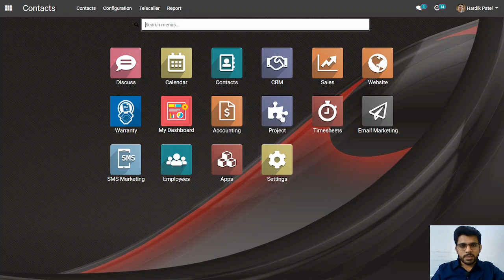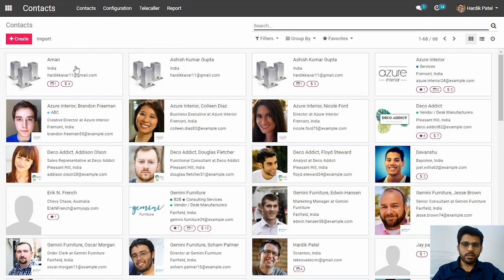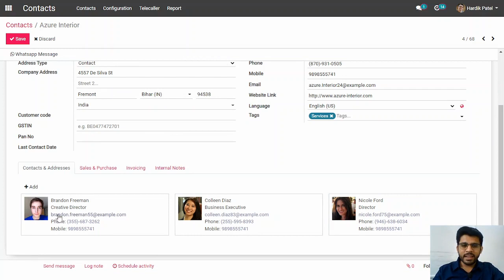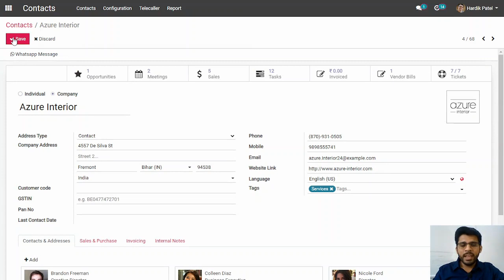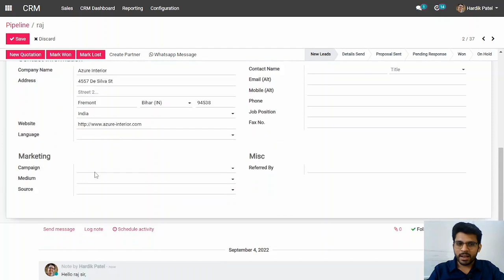Importance of Contacts in CRM software | sales CRM software | software demo | product review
✅ Let's Automate your Sales cycle, by implementing the best CRM software 2022, so you can generate more sales by minimum sales person, in minimum cost to increase your profit with ease.🎯📈💰

👉 Teknovate CRM works as a personal Lead Manager for you. It will capture your leads from all the sources like websites, Facebook/Instagram Ads, B2B Portals like Indiamart, Tradeindia, Exporterindia, etc. It will also generate lots of reports to move your business to the next level. 👨🏻‍💼🌎🎯📊

👉 You can also create a beautiful Email template for your business in a minute and run your marketing campaign and generate lots of leads and convert it into your regular client by Email & SMS marketing facility. 📧

👉 Teknovate customer relationship management can Do Auto follow-up of your Leads & Payments on your behalf of you. 📞
So ultimately it will Generate sales & Revenue even while you are sleeping. 🙇🏻‍♂️📈💰

✅ So ultimately Teknovate Sales CRM Software helps you to Sell Smarter, Better, and Faster. It enables you to Propel Growth, Improves Sales, and ultimately Increase your Bottom Line. 🚀🚀📈

👉 Who can use Teknovate CRM Software?

➖ Manufacturers
➖ Real Estate Business
➖ Traders & Exporters
➖ Startups & Small Business
➖ Financial & Legal Service Providers
➖ Solar & EPC
➖ Business Consultant service
➖ Online Coaching & E-Learning

 📌 Some Key Features of Teknovate CRM :

✔️ Auto-Create Leads from all sources
✔️ Auto Assign Leads to the concerned Salesperson.
✔️ Scheduling of activities & Real-time Activity Reminder Pop-up.
✔️ Auto send Whatsapp, Email & SMS to the customer, on a complete Lead journey from Create to Convert by Marketing Automation.
✔️ Tele caller Management
✔️ Call, Email, WhatsApp to Lead directly from App
✔️ Real-Time Tracking of each salesperson by GPS.
✔️ Monitor & Track Lead Status & User Activities
✔️ CRM Mobile App - Take your CRM in your pocket
✔️ Customized Live Reports

👇🏻 Know more about how we can help you to boost your business 🚀📈💰